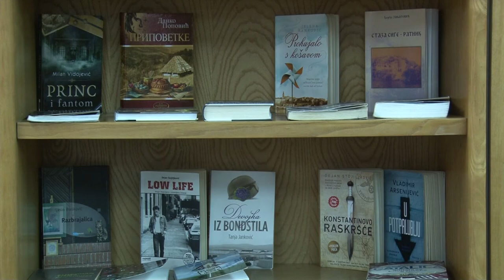Petkom u 9 - dr Maja Kepeska i dr Srđan Obradović